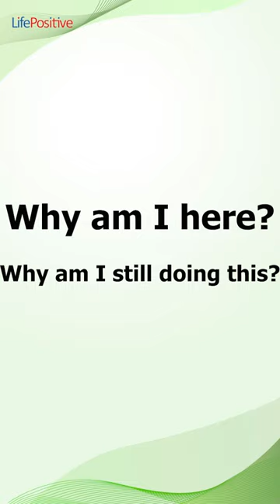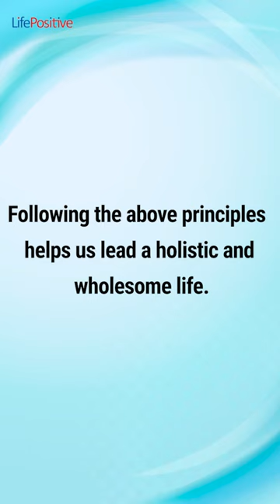Live consciously for a more fulfilling life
Live consciously for a fulfilling life